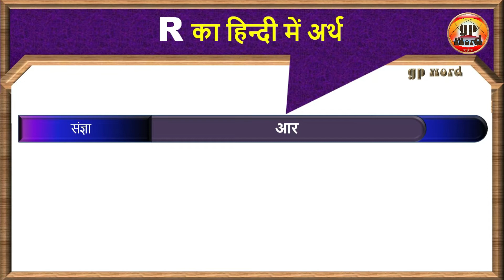R Meaning In Hindi | R Ka Matlab Kya Hota Hai | R Ka Arth Hindi Main Kya Hota Hai | R Means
Hello Everyone!
Heartiest Welcome to GP WORD

About this video:
Dear English learner's from GP WORD... Is video lecture main aap r ka hindi main matlab samjhenge aur sath mein r ka ucharan bhi sikhenge yani ki aap r ke arth ke sath sath ye bhi sikhenge ki r ko kaise bole ya r ko bolane ka sahi tarika kya hai. Is video ko ant tak dekhlijia aur apne doston ke sath bhi share karen taki ve bhi iska fayda utha saken. Thank you so much.

Topics Covered In This Video:
1) What is the meaning of the word r in hindi
2) What is the correct pronunciation of r
3) What is the sentence example of r